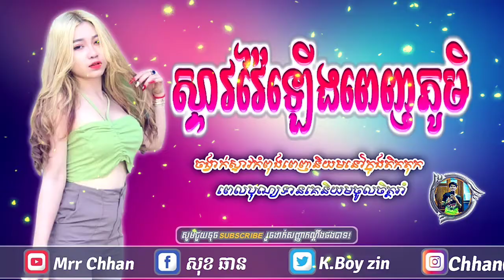រីមិច2021_(យើងនឹងបែកហ្សឺ)💥🎭RMIX2021_MRR_CHHAN_(128k)..mp3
បទកំពុងល្បីក្នុង tik tok
បទអូនៗរាំបែកស្លុយ